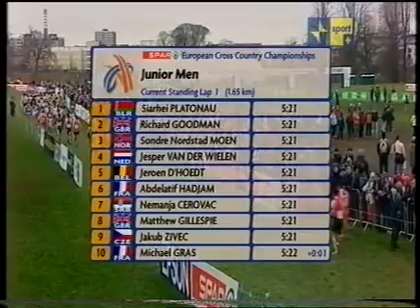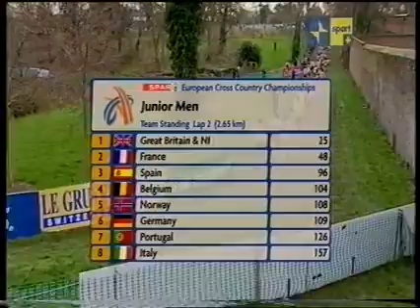SPAR European Cross Country Championships - Junior men race